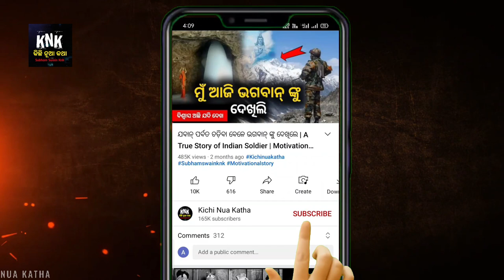ଏହି ଯିବ ମାନଙ୍କୁ ଦେଖି ବୈଜ୍ଞାନିକମାନେ ବି ହେଲେ ଚକିତ | Top 9 Invisible Animals in The World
ଏହି ଯିବ ମାନଙ୍କୁ ଦେଖି ବୈଜ୍ଞାନିକମାନେ ବି ହେଲେ ଚକିତ | Top 9 Invisible Animals in The World | Kichi Nua Katha.

Voice Over By :- Subham Swain Knk